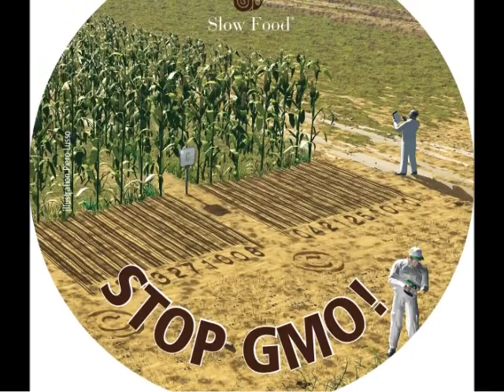Piata Slow Food de Paste la Earth Market-Targul Taranului NRM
In Bucharest, from 2008 onwards, Slow Food Bucharest Valahia Gusturilor, organizes a Farmers market. In 2009, it was listed in the Earth Market of Slow Food International. since, it was copied in tens in Bucharest and across country, but not always in soul, just in shape. The original Targul Taranului waits for you every Saturday and Sunday, in Bucharest, in back courtyard of the old heritage building of Giulio Magni.